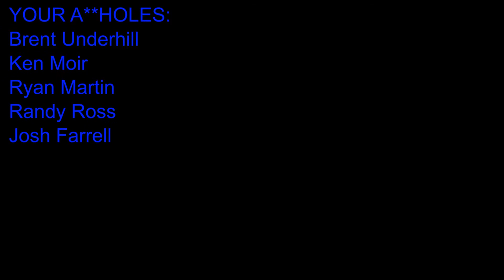**SPECIAL**: Canada Day - Part 1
Happy 152nd Birthday Canada!!!  Sit back, relax and take a load off, Lord knows you deserve it! To help celebrate this milestone, the Aholes are going to discuss a few things that only Canadians are lucky enough to be able to purchase in this country of ours.
Yes, it’s “We the North” as Josh shares his adventure with a truly unique Canadian treasure “Pierre the wannabe Comedienne”.  You will soon discover who the real comic genius is! Don't forget to check out part 2!